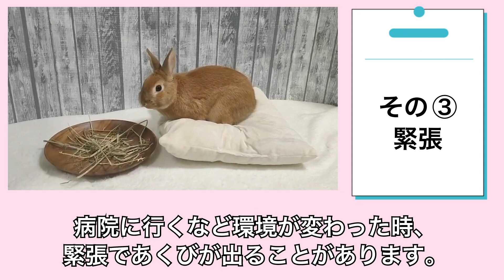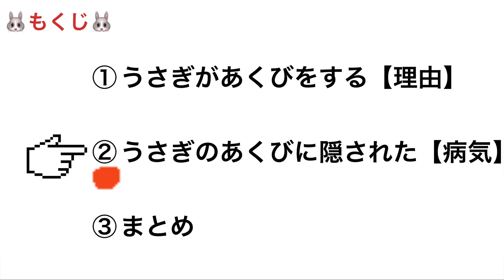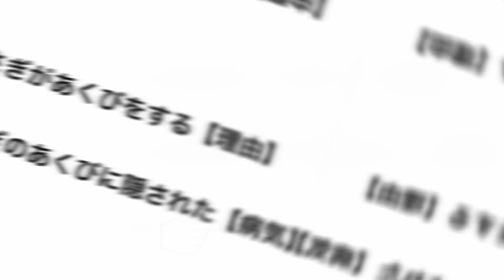【うさぎ】あくびでわかる、あの病気⁉️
🐰もくじ🐰
0:30~あくびをする理由【3選】
2:07~あくびに隠された病気【3選】
3:56~まとめ
こんにちは、こめきんちゅ〜ぶです🐰
うさぎのあくび、大きく口を開けて歯が見えるあの顔が癖になります😌✨